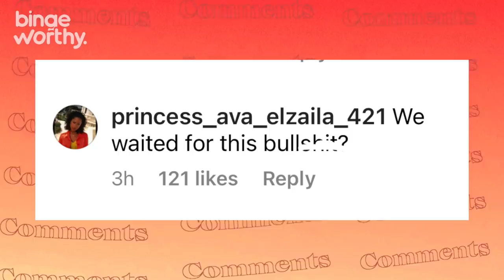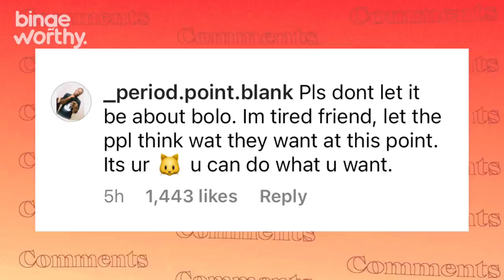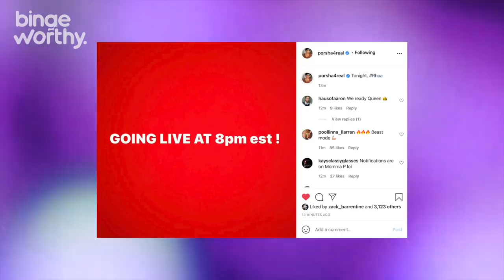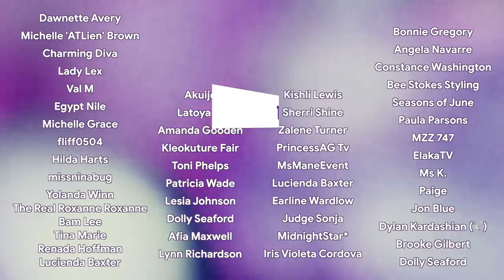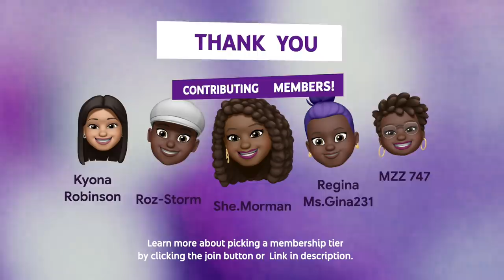DRAMATIC RHOA Season 13 Reunion Trailer Reactions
Andy Cohen sits down with Porsha Williams, Kenya Moore, Kandi Burruss, Cynthia Bailey, and Drew Sidora. Marlo Hampton, Shamea Morton, and LaToya Ali also join.

Reunion Part I Airs on Sunday, April 25 at 8pm ET/PT

Reunion Part II Airs on Sunday, May 2 at 8pm ET/PT

Reunion Part III Airs on Sunday, May 9 at 8pm ET/PT

It’s Justin Diego back with another bingeworthy video and today let’s talk about The Real Housewives of Atlanta Season 13 Reunion and how our girls showed up and showed out in High Fashion Dungeon couture all for nothing.

Everything We Know About The RHOA Season 13 Reunion Taping | Dungeon Theme
Today Bravo officially released the trailer for the Season 13 Reunion and… um…. I’ve got some thoughts but I think we should just watch it first and then we’ll chat.

If you watched my last video, you remember us talking about all of the alleged Drama that took place, my predictions for the seating chart, and of course we went over the theme of this year’s Atlanta Housewives reunion  but I really gotta be honest yall this trailer wasn’t it for me. I dunno what’s been happening lately we got these low res unedited photos of their reunion looks randomly the other week and now we got this confusing trailer that shows just a bunch of chaos? I really can’t tell whether this season is going to be lit or not.

Justin Diego's Thoughts
It was way too much drew for me. Latoya was on hush. Kandi was sitting like a Queen and Kenya seems to have done what she needed to do but It still just wasn’t it for me. Now, I do think that I expected Porsha to be more in the hot seat but perhaps they left some things out of the trailer. I also thought it was interesting that Porsha made this post on the gram hinting about needing to set the record straight.

$JustinDiego

Hungry? Get $20 off your first Uber Eats order of $25 or more.

DoorDash is a great way to support local restaurants with safe, no-contact delivery. Get $30 off ($10 off each of your first 3 orders) when you sign up with this

730 Peachtree Street NE, #570